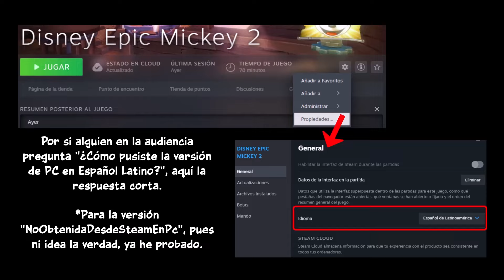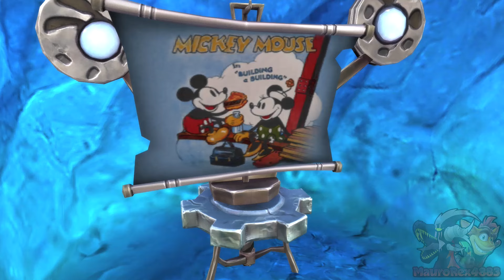Disney Epic Mickey 2 (PC/Steam) - Parte 5